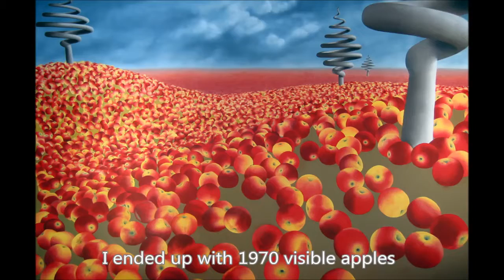Patricia van Lubeck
Patricia van Lubeck   The making of Malus Arvum